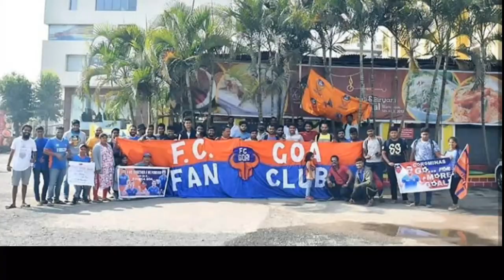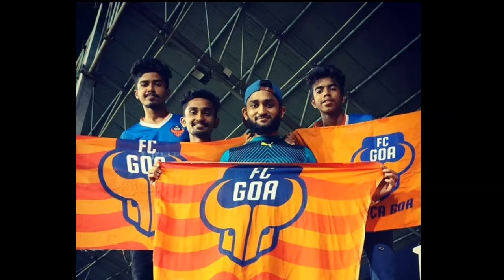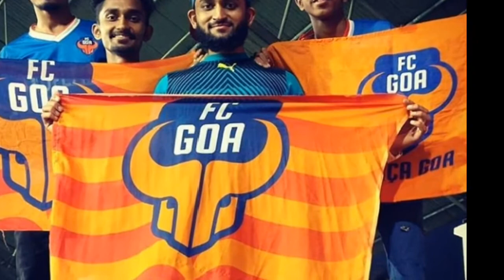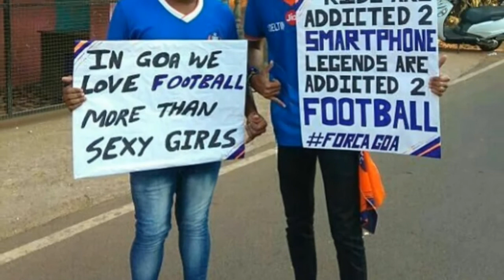Fc goa official video! Tiki taka ! wetogether forcagoa.... forca goa die hard fan video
Fc goa superfan.. mog fc goa